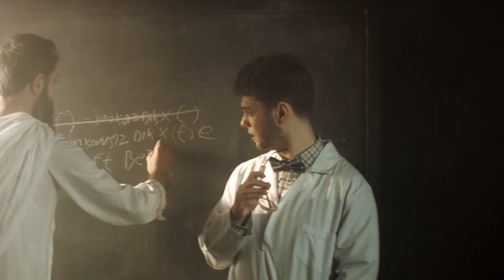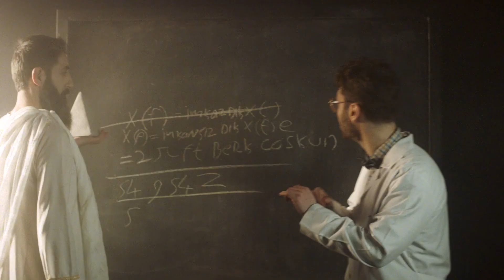Berk Coşkun İmkansızdık CLİPMAXTV